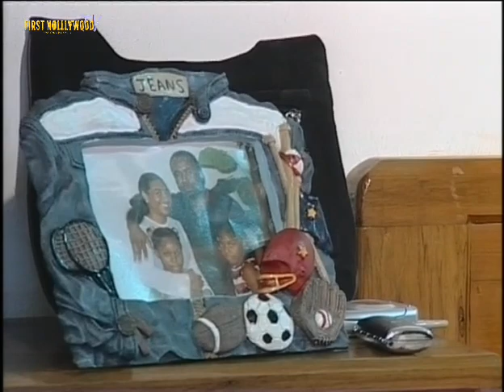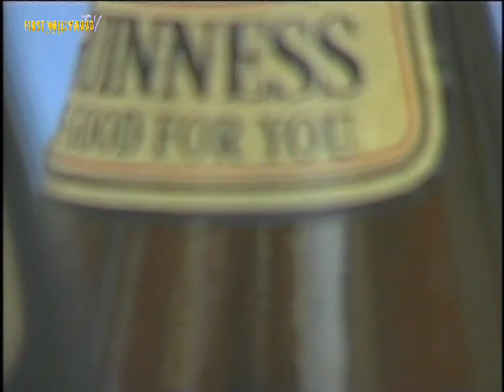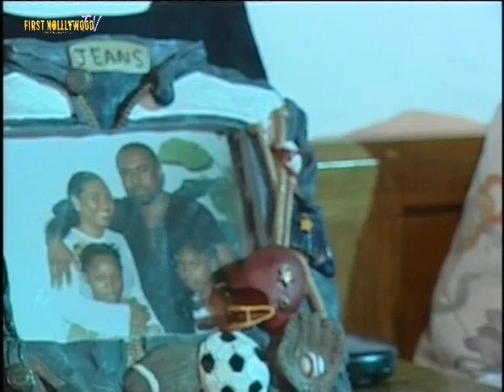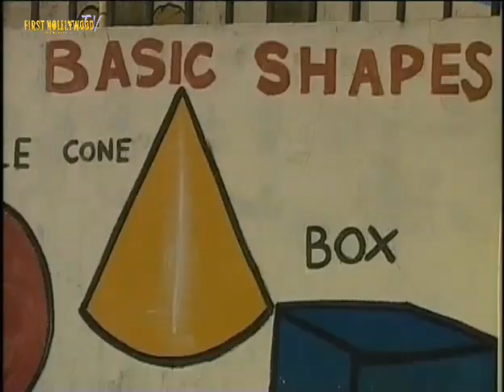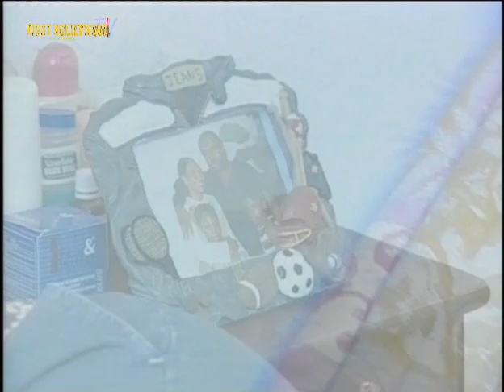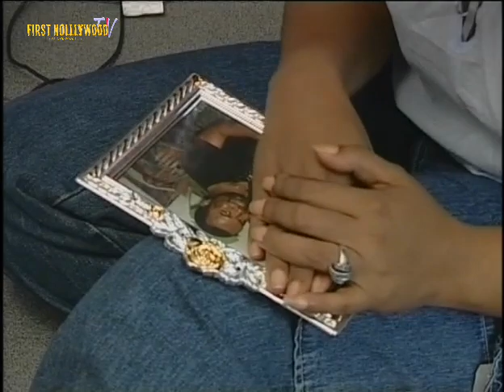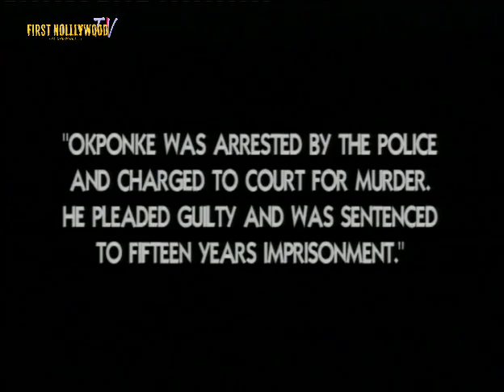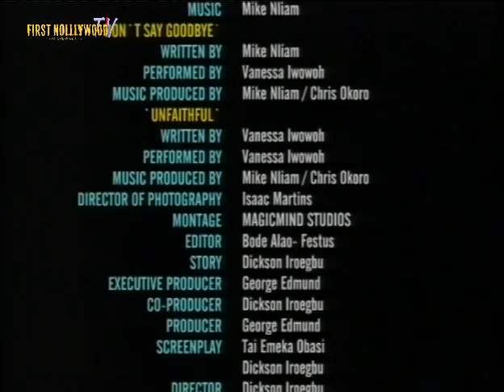UNFAITHFUL {NOLLYWOOD CLASSIC MOVIE}-NIGERIAN NOLLYWOOD FAMILY FULL MOVIE